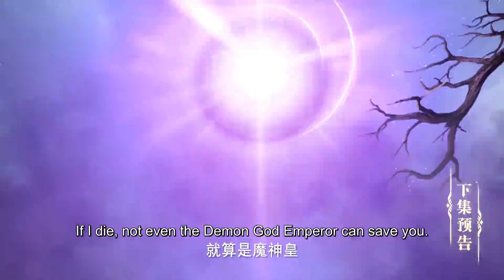✨Yue's Father Came to Save Her | Throne of Seal EP 75 Preview [MULTI SUB]